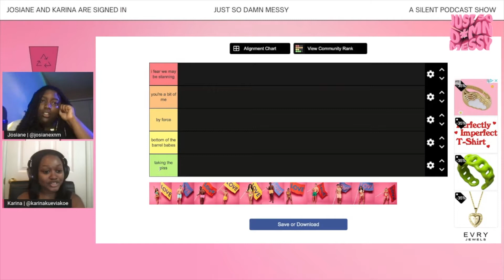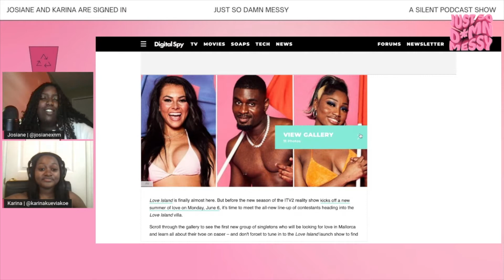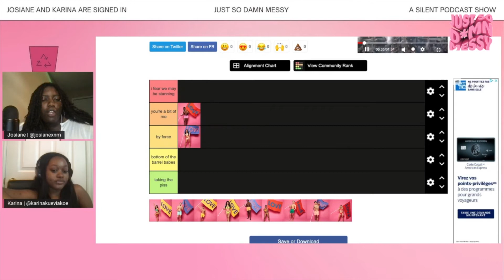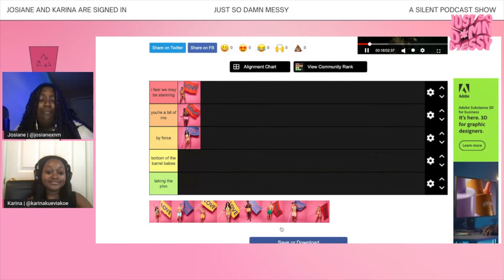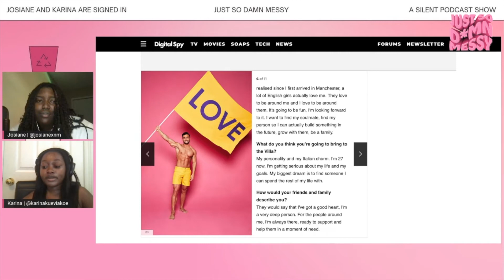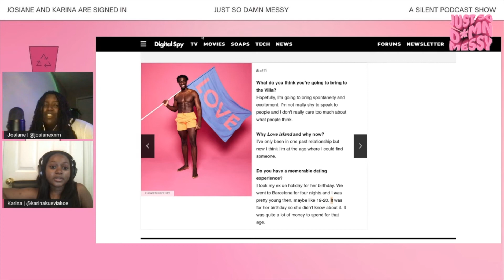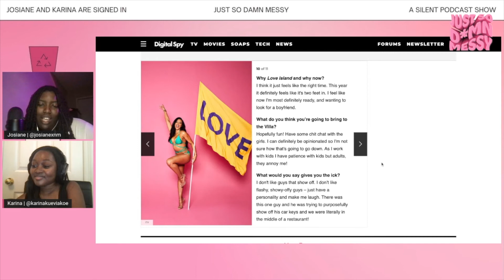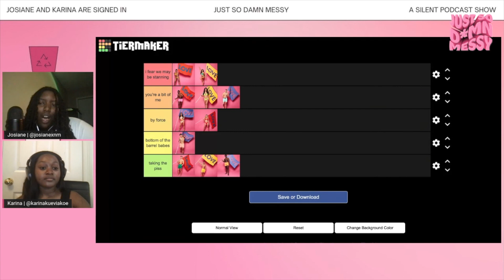Silent Podcasts | JUST SO D*MN MESSY Episode 3: Temptation Island Season Recap & Reunion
For the third special episode of JUST SO D*MN MESSY Josiane and Karina do a cast assessment and ranking of the Love Island season 8 islanders. Of course it got a little messy so get ready to sip all the tea being spilled!